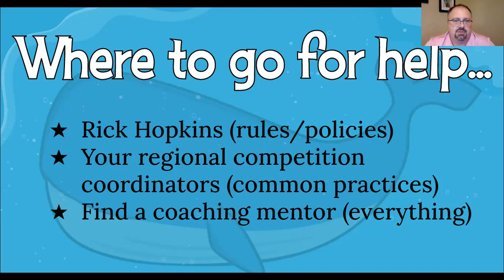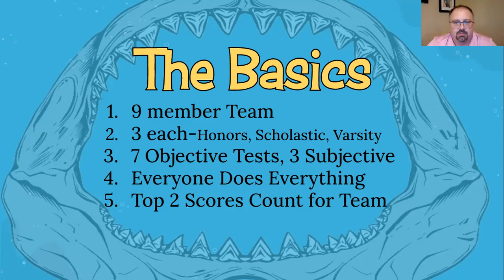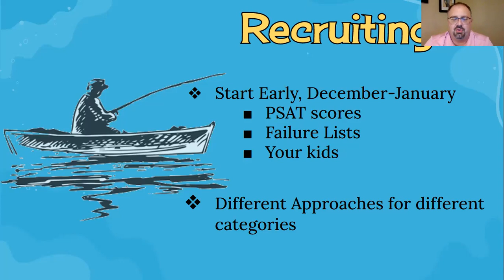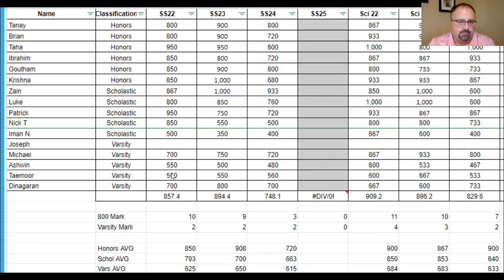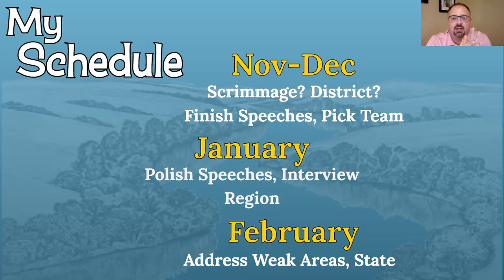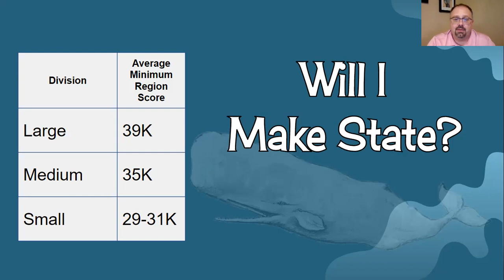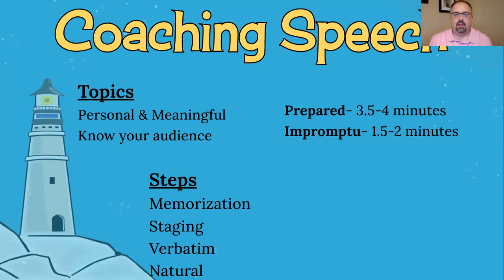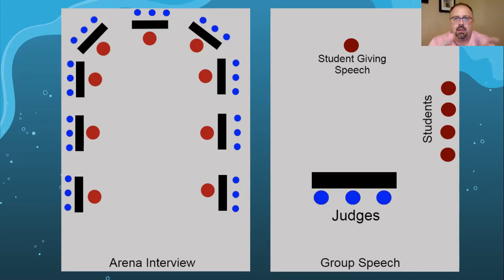New Coaches Training 2021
Training for new coaches given virtually in 2021 at the Acadec Coaches meeting in September. This is a rerecorded version of that presentation.